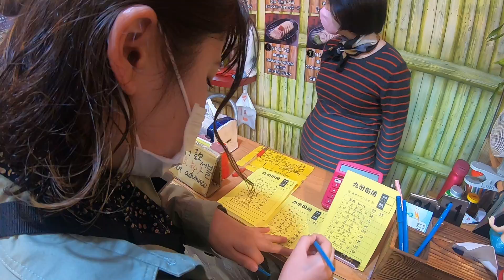【台湾旅4】雨の九份を満喫してみた！！【九份】【千と千尋の神隠し】【ハーツレンタカー】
岡山桃太郎空港から台湾まではタイガーエアというLCCが就航中。僕らは往復約30,000円でチケットを購入し、3日間の休みを使いいざ台湾へ！コロナウイルスなんて何のその。今回の旅の目的は、年末に購入したドローン「DJI MAVIC MINI」を飛ばすこと！住宅街では飛ばせないため、人がいない田舎へ行くことに。そこで僕たちはレンタカーで台湾の秘境を回るのだった。。ジョルダンの旅ブログよろしくお願いします！